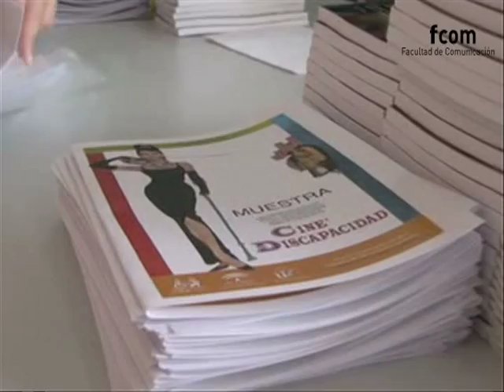Yincana Cine y discapacidad Sinfcom